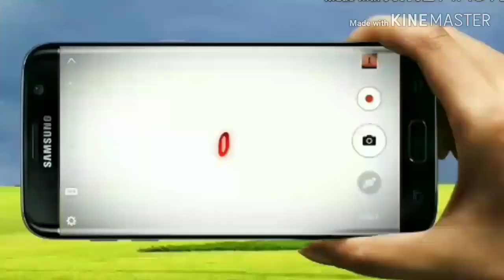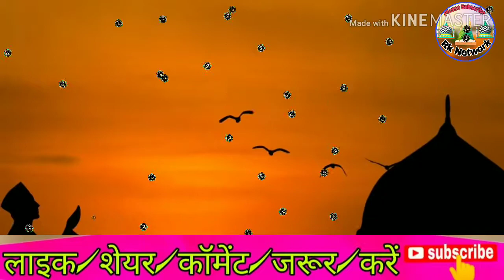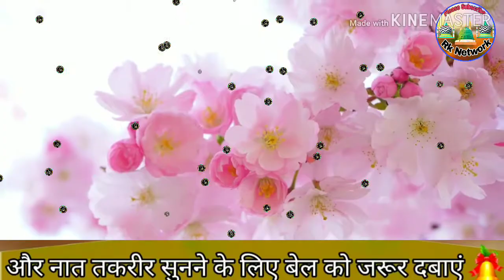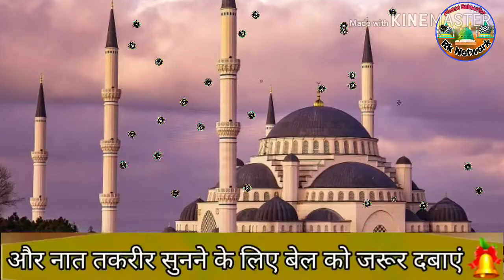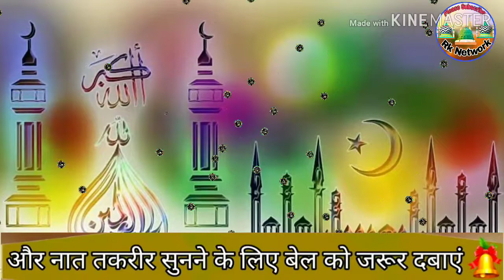Shadi me dahej mangne walo ki haqiqat | Taqreer by Kafeel Ashraf | dil Ro padega sun kar bayan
BY

RazaKaNetwork